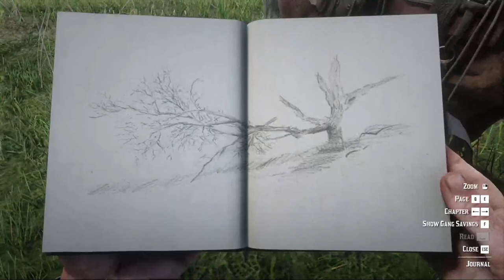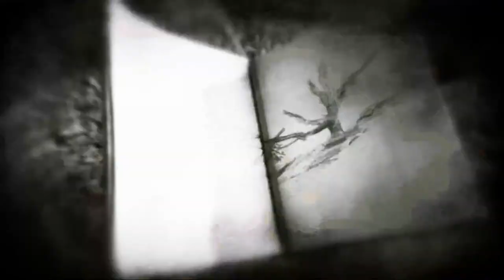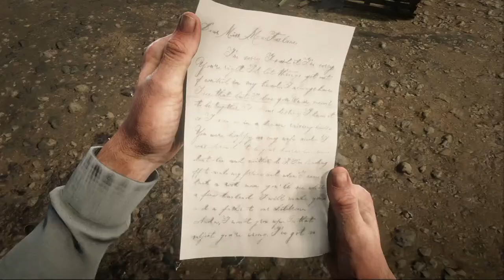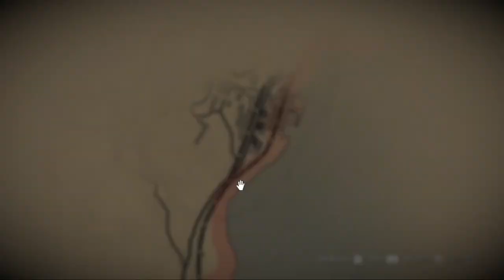Red Dead Veteran | Prime Arthur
let's play Red Dead 2